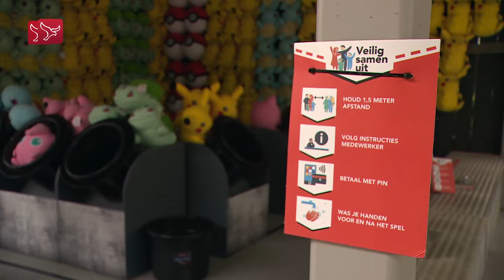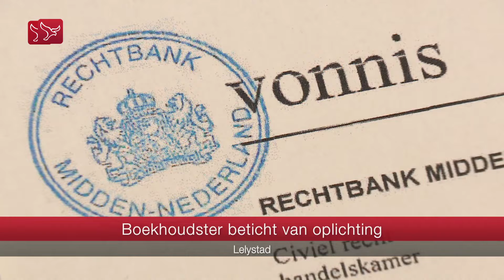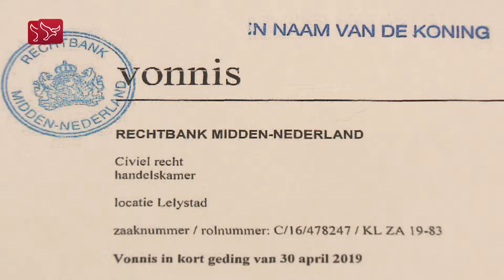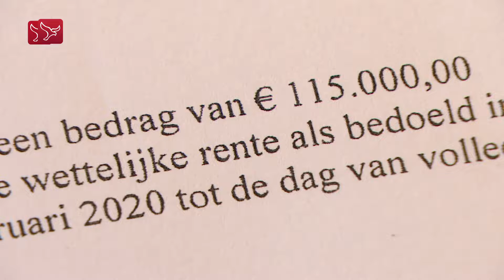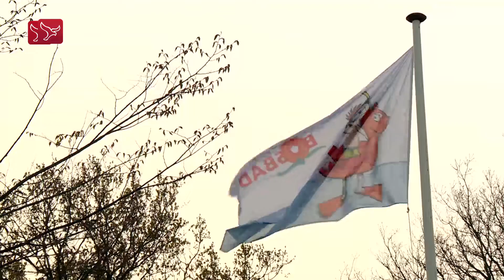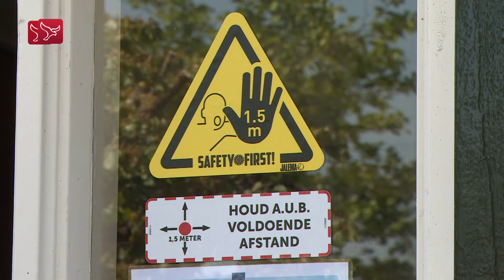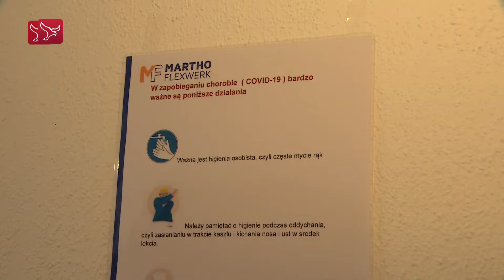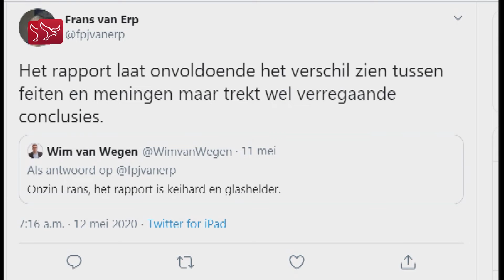200525 DIF 00000X56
Nieuws, sport en achtergronden.
Met vandaag onder meer:
- Attractiepark Walibi ontvangt voor het eerst weer bezoekers.
- Elf ondernemers in Lelystad willen dat er een eind komt aan de praktijken van een lokaal administratiekantoor.
- Manon Bakker uit Swifterbant verruilt het veldrijden deze zomer voor de weg. Ze heeft getekend bij een nieuwe Belgische ploeg.